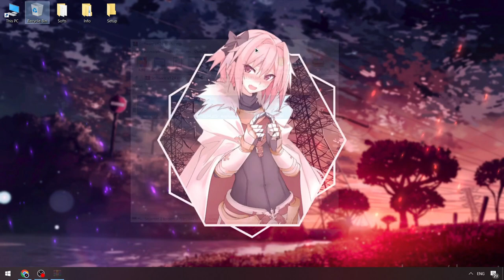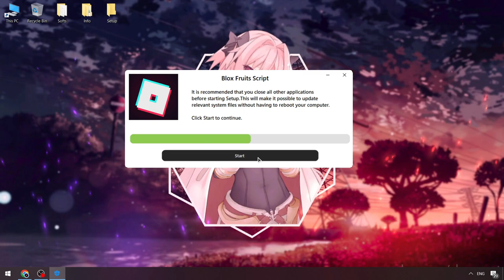Keyless Roblox x Blox Fruits Executor | Blox Fruits Executor [New Version]